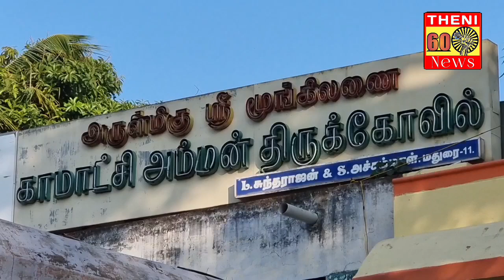பெரியகுளம் மூங்கிலணை காமாட்சி அம்மன் கோவில் சிவராத்திரி திருவிழா கொடியேற்ற நிகழ்ச்சி